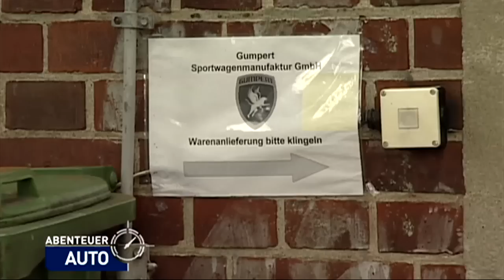Der teuerste Supersportwagen: Apollo Biturbo V8 mit 650 PS | Abenteuer Auto Classics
100 % Auto im Abo

Abenteuer Auto, 650 PS Apollo Biturbo V8, teuerster Supersportwagen:
Deutschlands teuerster Supersportwagen! Die Eckdaten des reinrassigen Supercars sind beeindruckend: 650 PS, Biturbo-V8-Motor, Topspeed 360 km/h und von Null auf 100 in drei Sekunden!

Abenteuer Auto, 650 PS Apollo Biturbo V8, teuerster Supersportwagen: Abenteuer Auto ist die TV Marke mit den coolsten, aktuellsten und aussagekräftigsten Autovideos. Die Redaktion von Abenteuer Auto prüft jede Woche die neuesten Autosfür Sie. Abenteuer Auto wird auf Kabel eins ausgestrahlt. Unser Abenteuer Auto Moderator Jan Stecker ist ein Vollblut Auto Experte und versteht die Welt der Automobile wie kein zweiter! Sie suchen einen neuen PKW oder wollen sich über die aktuellen Modelle informieren? Sie sind Tuning- Fan und interessieren sich für nützliche „Do it yourself"-Anleitungen?  Oder sie wollen spannende Veranstaltungen und kuriose Experimente erleben? Dann sind sie hier genau richtig. Denn in unserem professionellen Videoangebot ist für jeden Geschmack etwas dabei. Fahr- und Testberichte, Umbau- und Restaurationsarbeiten, Tipps und Tricks rund ums Auto, einzigartige Expertenmeinungen und vieles mehr. .